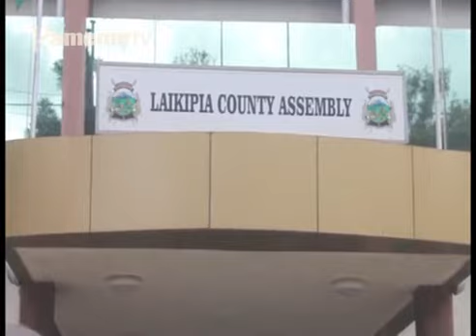Ikundi itari cia githirikari kuhaririria mutaratara wa guthaitira mitino Laikipia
Ikundi itiganite citari cia githirikari kuuma mwena wa rugongo wa bururi nicirahaririria watho wa guthaitagira mitino hindi iria ya tuthuka.
Ikundi ici ikiuga kwa ihinda riri nimarikitie kuhaririria mutaratara wa watho uria wirigirirwo niukwariririo ni mbunge ya Laikipia na uhitukio.